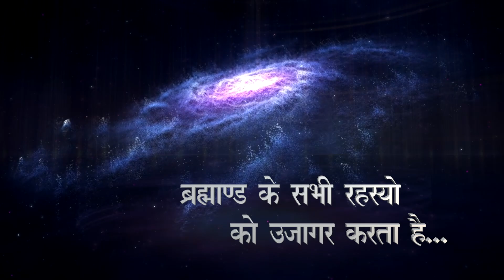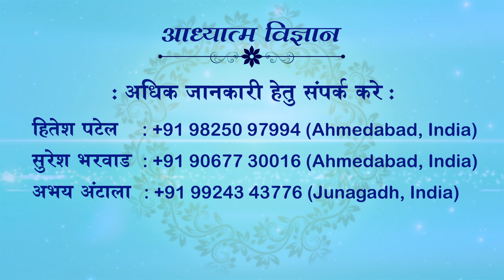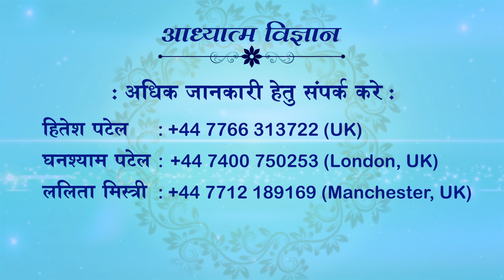25 JANUARY 2022 | EPISODE 1002 | ARIHANT TV | SPIRITUAL SCIENTIST SWAMI SHRI KAMLESHANAND JI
25 JANUARY 2022
EPISODE 1002
ARIHANT TV